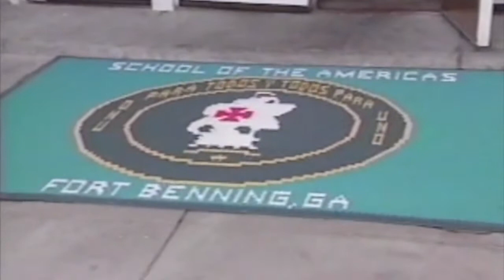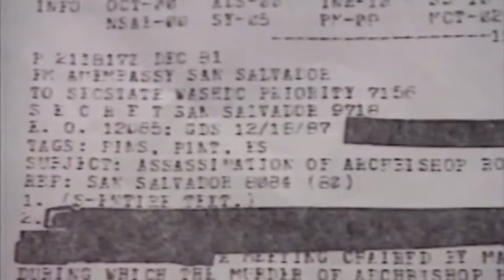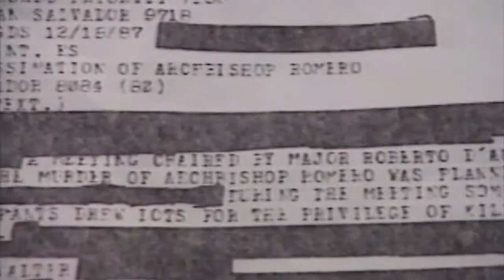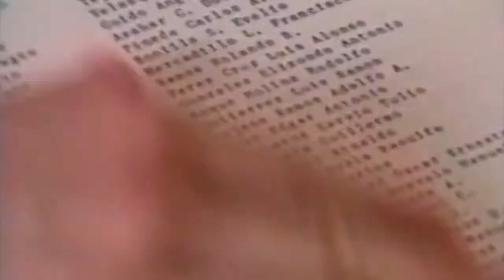Short school of the Americas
US taxpayers have unwittingly funded a military school for assassins. Which trains south American military, would be dictators and death squads in several south American countries. The graduates from this school have murdered, raped, assassinated, and killed whole villages of men women and children this video "What I've learned About US Foreign Policy... The War Against The Third World" can be seen in it's entirety
This movie clip begins just after the one minute mark!